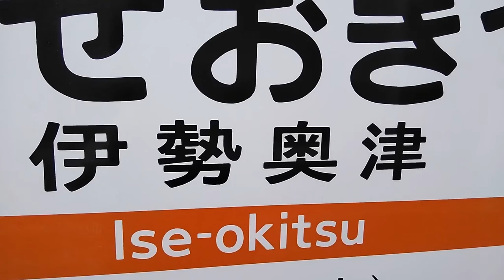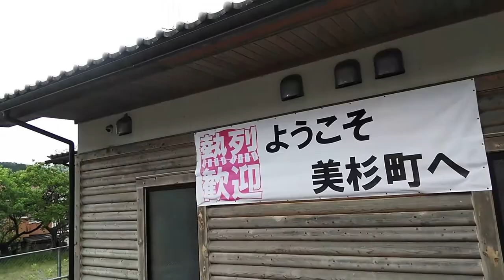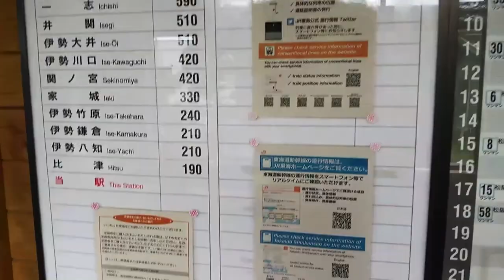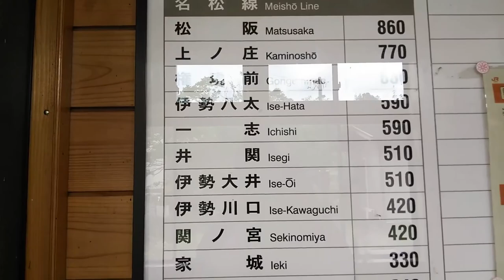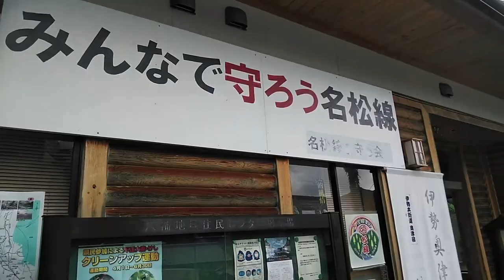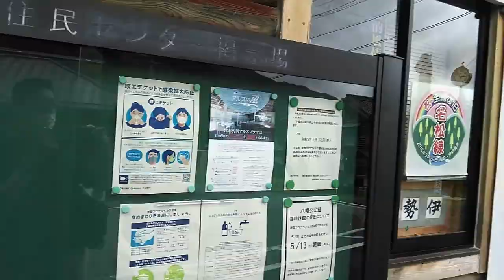ST033’8「⑧伊勢奥津駅でターミナルする」三重県のJR＆伊勢鉄道ターミナル完全制覇の旅